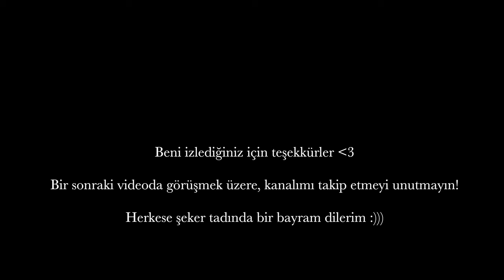VLOG | SEATTLE PART II | Amerika’dan aldıklarım, Denny's Kahvaltı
Selam! Her şeyden kısa kısa...
Yeni vlogda birlikte tekrar Seattle'a gidiyoruz. Ama bu sefer sadece Outlet'e değil. Hareketli bir hafta oldu diyebiliriz :) Ayrıca ufak bir kaç alışverişimi paylaştım sizlerle! Denny's benim çocukluğumdan beri ailemle de Amerika'ya tatil için gittiğimiz zamanlarda kahvaltı yapmaya bayıldığımız bir yerdi. Şimdi evimin dibinde bir şubesi olması beni ayrı mutlu etti. Bir de unutmadan, sizlerle ne tarz videolar paylaşmamı istersiniz hadi gelin yorumlarda fikirleşelim :) Vancouver'a dair merak ettikleriniz varsa yorumlarda bekliyorum!

markalar göründüğü için
işbirlilği değildir.

00:00 Intro
00:15 Seattle'a gidiyoruz
01:58 Starbucks Reserve
03:33 Pike Place
06:04 Amerika'dan aldıklarım
15:47 Evde yine garip garip şeyler oluyor.
17:53 Denny's Kahvaltı